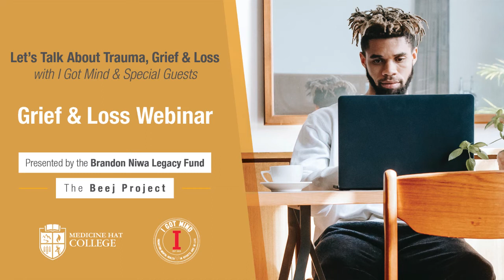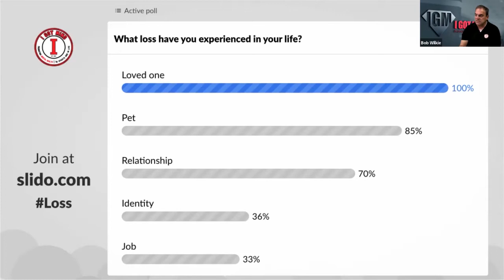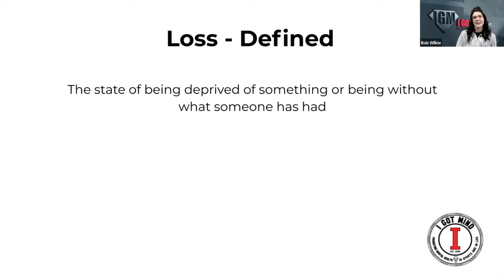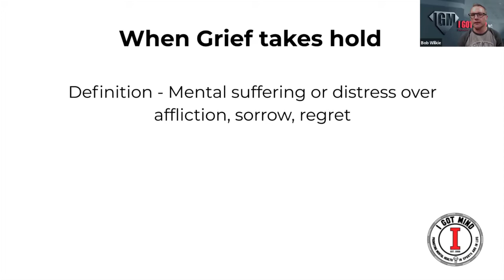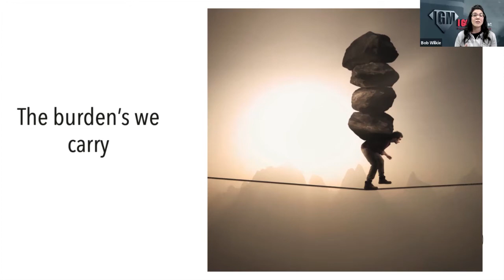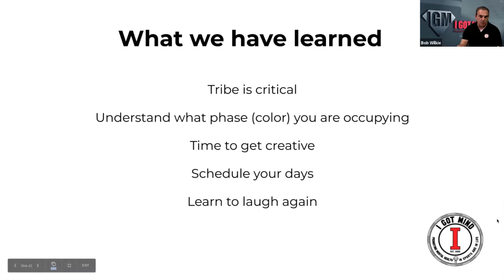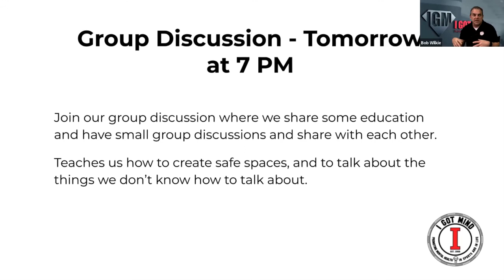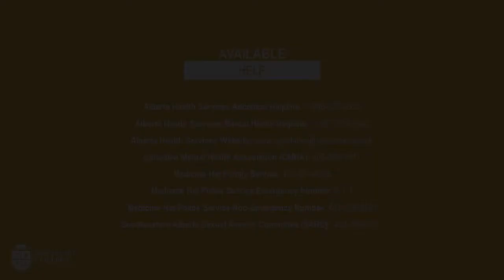Let's Talk about Trauma, Grief and Loss | Webinar # 2 Grief & Loss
Hear from Bob Wilke, special guests Willie Desjardins and Darren Kruger, and the experts at I Got Mind in a 75-minute conversation about personal experiences with grief and loss, understanding the grieving process, and ways to cope and heal from the loss of someone or something meaningful in our life. For more information on projects associated to the Brandon Niwa Legacy Fund - The BEEJ Project